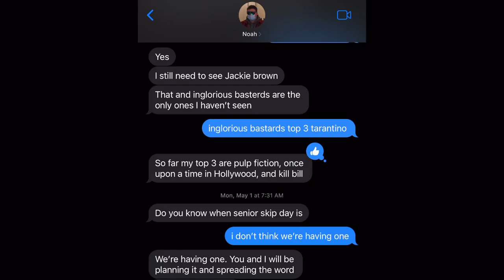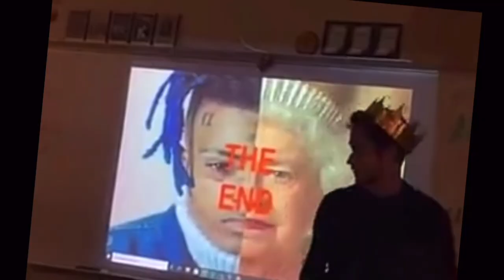The Legend of Senior Skip Day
‘Senior skip day’ is the stuff of legend. I’ve always heard about it, and now that I’m a senior in high school, I was just waiting on it to happen. Turns out my school hasn’t had a senior skip day in over a decade, and it wasn’t looking like that was going to change for my senior year. I wasn’t about to let that happen. I was going to make senior skip day happen if it was the last thing I did.

Special thanks to everyone in my class for helping out with the video